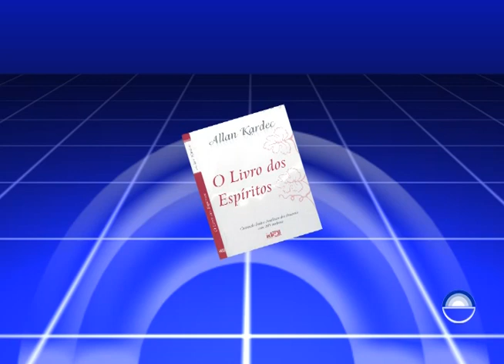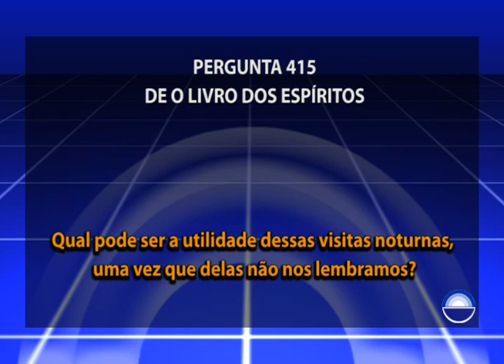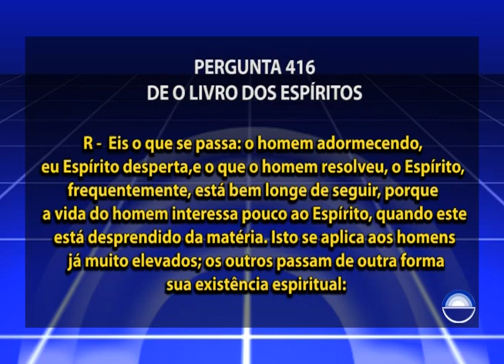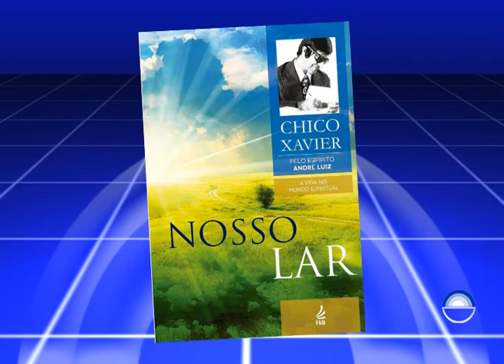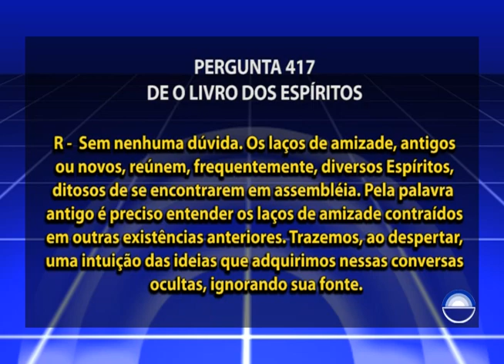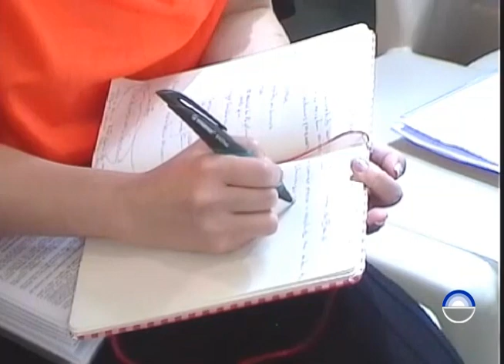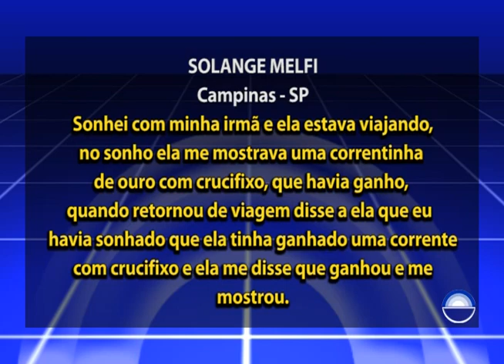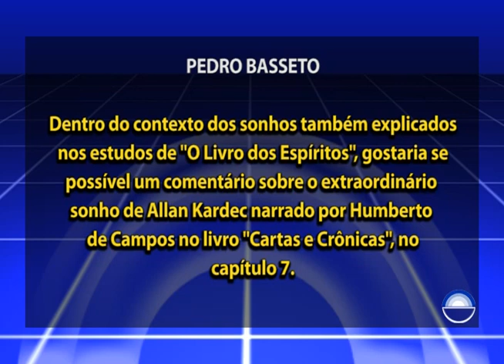242 - Estudo O Livro dos Espíritos - Livro Dois, Capítulo VIII, Pergunta nº 416 a 417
Capítulo: Livro Dois, Capítulo VIII

416 – O homem pode provocar as visitas espíritas pela sua vontade? Pode ele, por exemplo, dizer ao dormir: esta noite eu vou me encontrar, em Espírito, com tal pessoa, falar-lhe e dizer-lhe tal coisa?
417 – Um certo número de Espíritos encarnados pode reunir-se em assembléia?